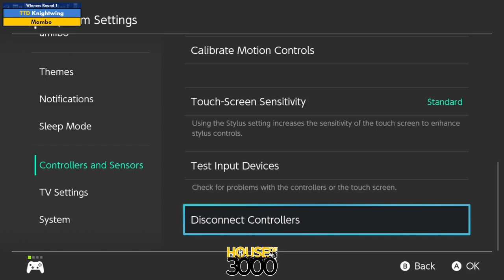BoMBS 162 Winners Round 1 Knightwing vs Mambo